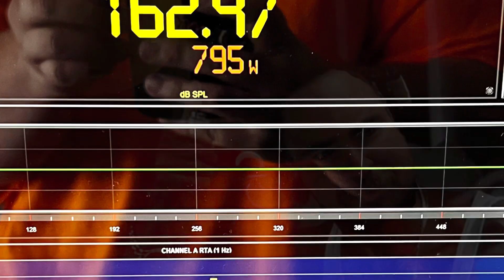170+ dB Build Overview vol.5 Mounting Subwoofers